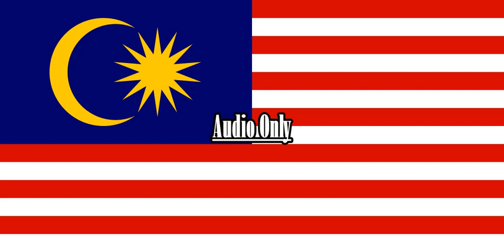Mickey Mouse Clubhouse Minnie's Bowtique {Malay}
Episode: Minnie's Bowtique

Source:
Disney+ Hotstar

Note 2:No Disliking My Videos!

{JAPANESE}

{MALAY}

NOTA 2: Saya tidak memiliki hak untuk filem ini.